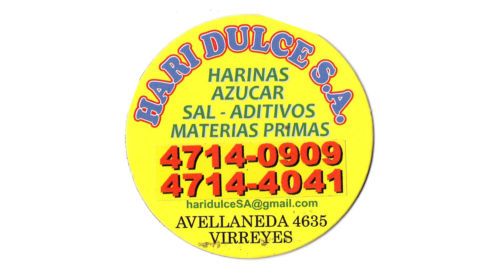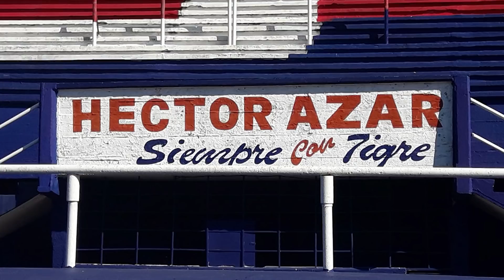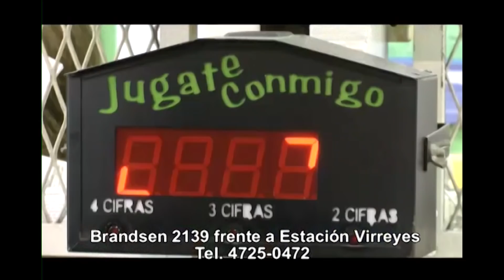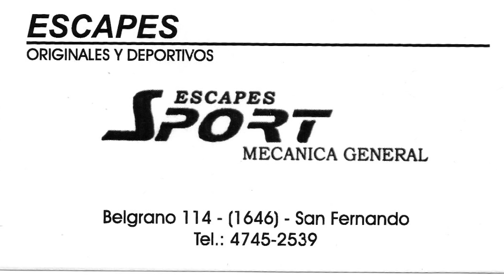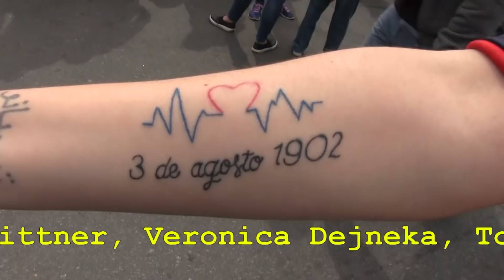TIGRE MINUTO CERO - PROGRAMA Nº 533